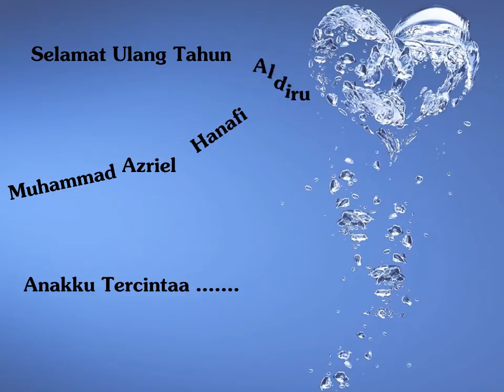Selamat Ulang Tahun